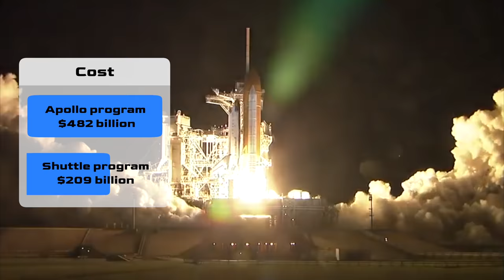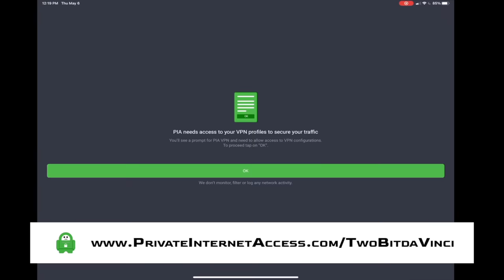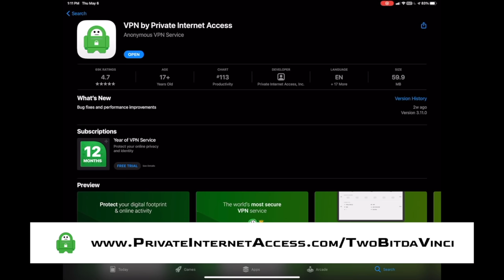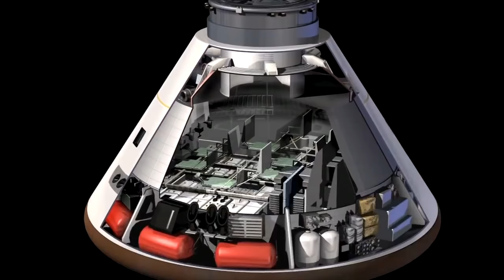The New Moon Race Won't be Like the First, Here's Why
The space race fueled a generation to look up with optimism and a sense of wonder. Then nearly half a century later, here we are ... as memory of it slowly fades. But there's good news, we're going back to the moon and beyond! In this episode, we dive into the original space race and how we find ourselves in the middle of another one! The New Moon Race Won't Be Like the First, Here's Why.

I'm Ricky; this is Two Bit da Vinci, and if you're interested in learning about the future why it's going to be far more awesome than you think, join us for the ride!